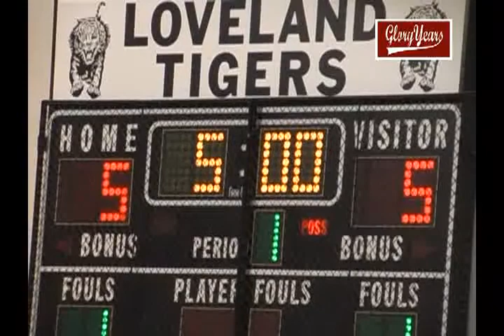d289 Oh Lockland 65 Cin Christian 48 sec game#2 2006 bb 00